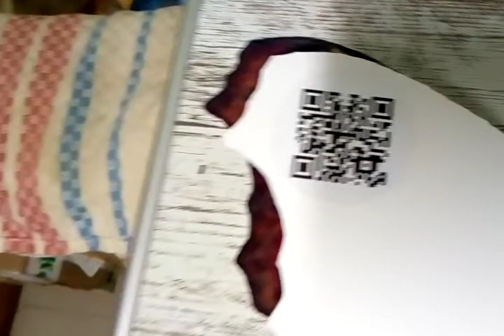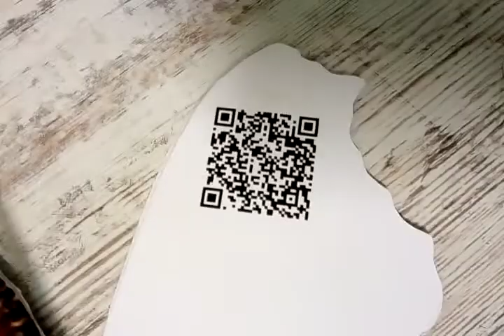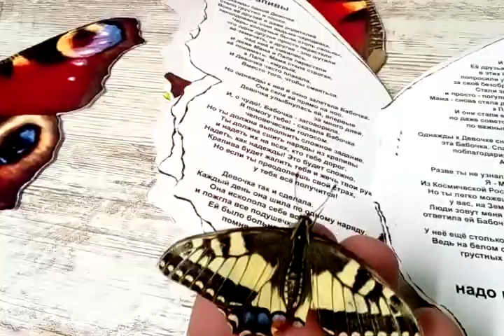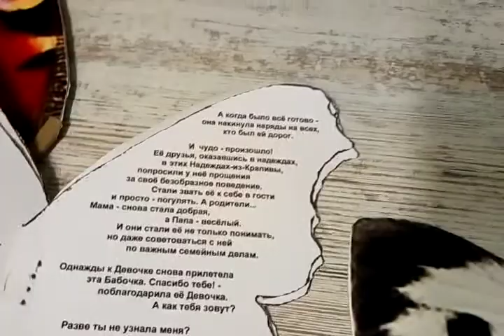ВидеоМама и ВидеоБабушка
Здравствуйте, Дети!
Воистину, чудеса КосмоСада  - безграничны!

Отныне Книгрушка-Крылорушка может не только порадовать вас своими чудесными превращениями в живого Крылорука но и в... Вашу Маму или вашу Бабушку. Ну или в вашего Папу или вашего Дедушку. Ну, это в зависимости от того, кто именно из них прочтёт вам сказку из Крыльев. Крыльев Книгрушки-Детижки. Детской Книжки-Бабочки. Крылоручки.

Прочитает, например, на ночь. Например, терапевтическую - и учебную, и лечебную. ТераБайку, понимаешь!

Ну, кто у нас будет ТераБайкер? Папа? Дедушка?. Что!? Мама и Бабушка?
ВидеоМама и ВидеоБабушка. Или ВидеоПапа и ВидеоДедушка. А почему?
А потому что сказки - не простые... Они, это - видеосказки!
А если -Мама & Ко- не прочитают? Тогда вам её прочитает... ВидеоСкайрус! Самый главный ТераБайкер!;) -Сказочник.

Открыть портал на Скайрус - на Небесную Россию! Видеодверь в Космическую Российскую Федерацию.
Всё только начинается, дорогие дети!

Ваш
     Мотыльмен, Человек-Бабочка, Я-Бабочка. Я, Бабочкин
     СкайРус, Человек Летающий, Человек Небесный
     ВиниРус, Человек Созидающий, Человек Древесный
     ОкеаРус, Человек Мечтающий, Человек Чудесный
     Доктор Неболит. Айболитович. Основатель НеболитоТерапии
     КосмоРосс, Космический ДетМоРосс.  Вместе с Дариялой
     ЧудесТворец, ЧудаТворитель, МечтоСбыватель, СбычеМечт